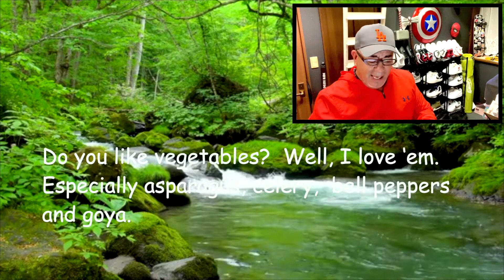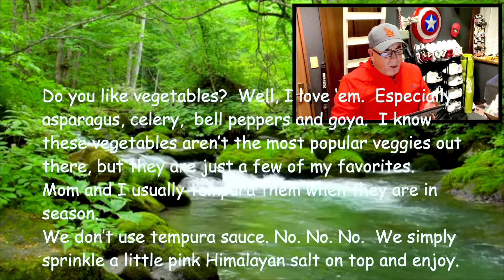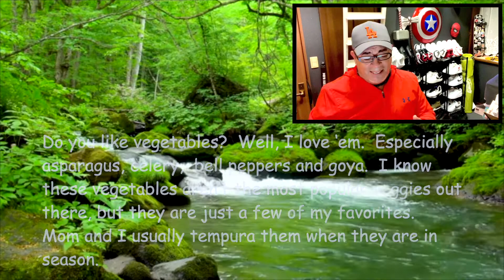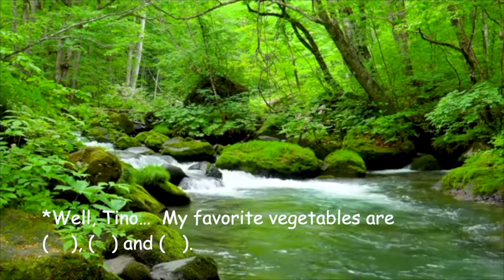Reading Smooth #2 (Asparagus, Celery, Bell Peppers, and Goya)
What are some of your favorite vegetables?